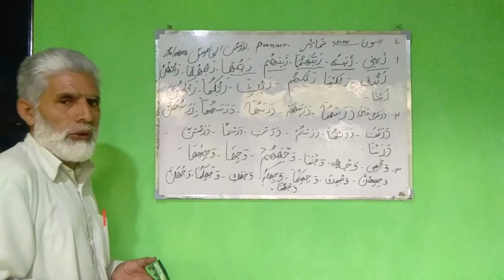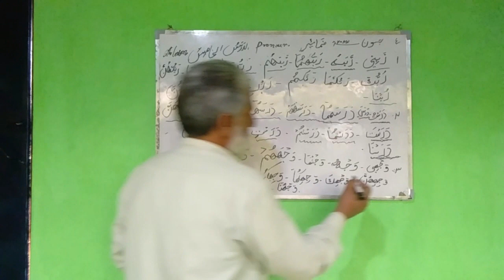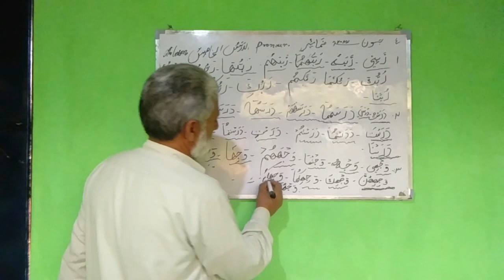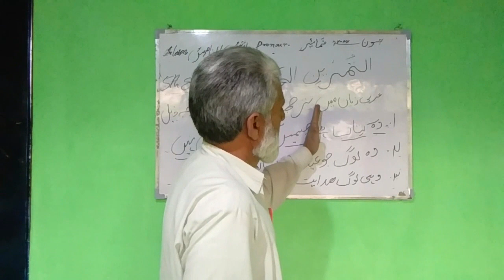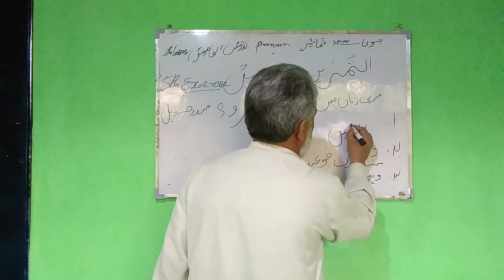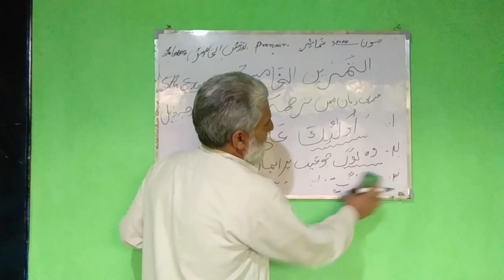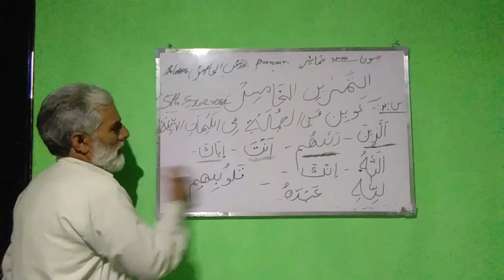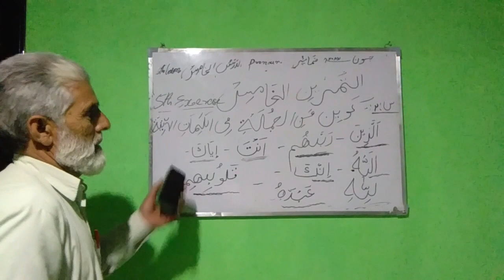Lesson 5th with exercise by dawaratul lagatul arabia